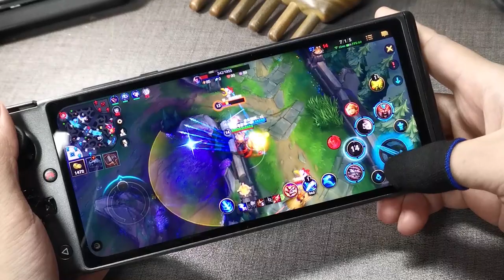League of Legends mobile Tryndamere demo on GPD XP